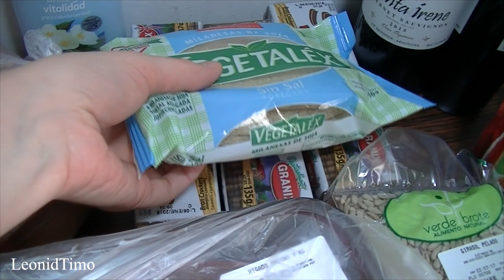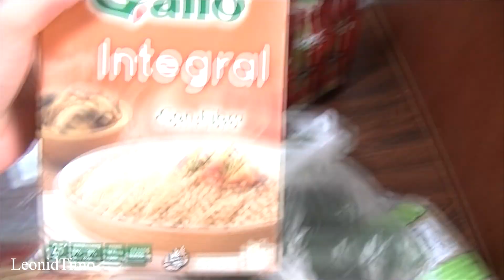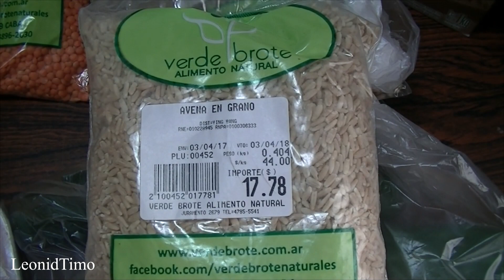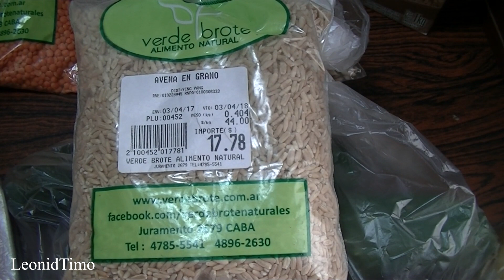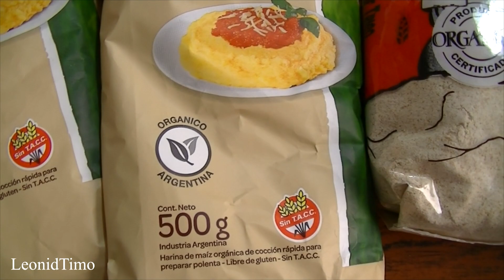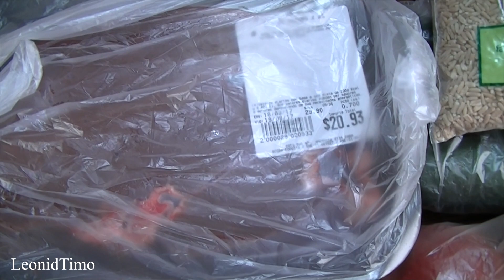Закупка продуктов питания на неделю. Буэнос Айрес.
Какие продукты питания мы купили в этот раз на неделю. Цены. Закупка продуктов на неделю. Буэнос Айрес. Яблоки, груши, апельсины, мандарины, салатные листья, мясо, масло, молоко, бананы, куриная грудка, помидоры, семена подсолнечника, овсянка и др...